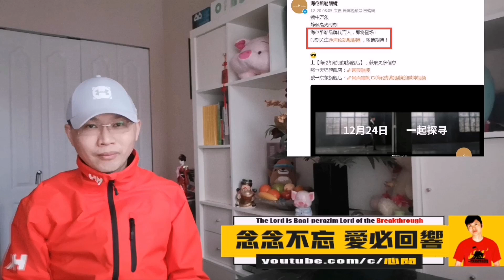EnG sUb 王一博 2姿态解锁| 赵丽颖 2方式交友(20211224 第583期)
您点亮一丝微光，足以温暖一夜；您打赏一杯咖啡，足以温暖一天！

今天，心闻聊聊#女性#感情#男性#情感#赵丽颖#王一博#谁是凶手#风起洛阳#肖央#董子健…